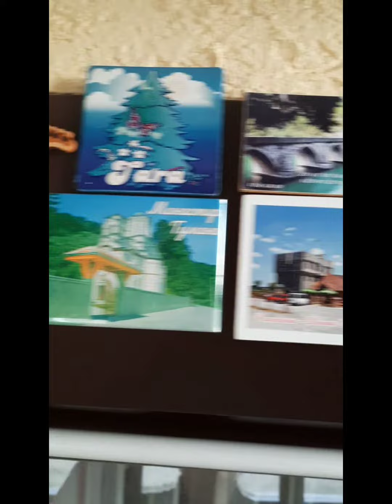mart 2024 Zlatibor